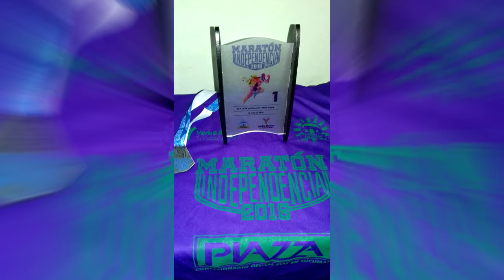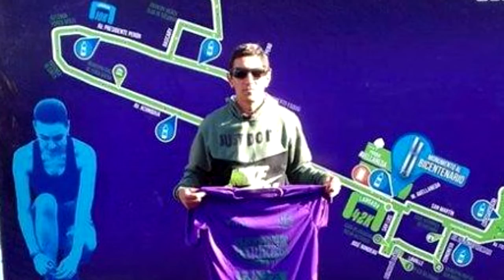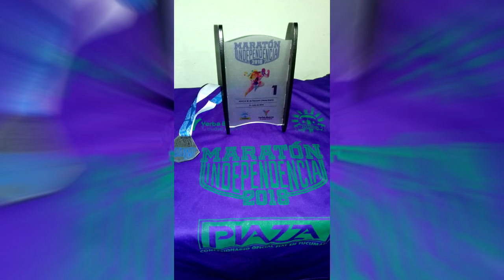ROQUE OMAR PEREZ ATLETA LOCAL GANÓ EN TUCUMAN 42 KILOMETROS